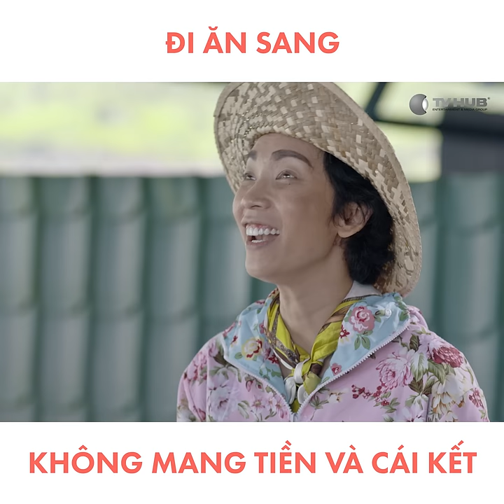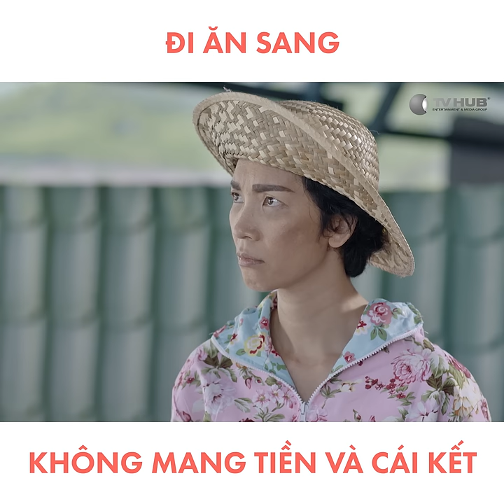Best Cut - Đi Ăn Sang Không Mang Tiền Và Cái Kết | Mối Tình Đầu Của Tôi